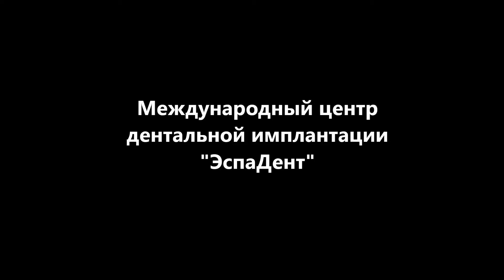Отзыв пациента клиники "ЭспаДент"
Международный центр дентальной имплантации "ЭспаДент"

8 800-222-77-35 (Бесплатно по России)